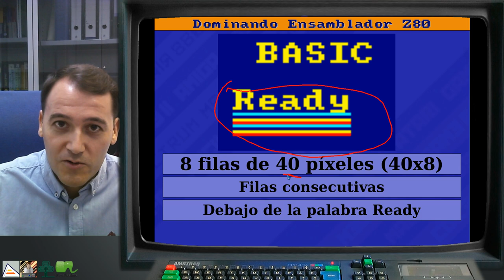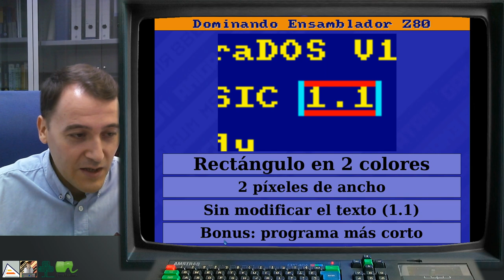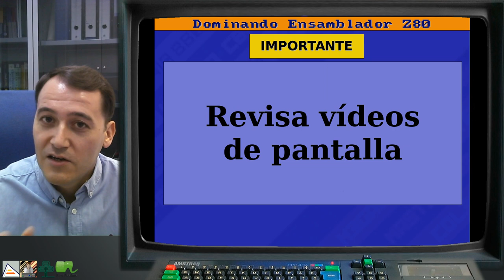[DEZ80 1.P11] RETO: Domina la Memoria de Vídeo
Último reto previo al primer desafío en el que se aprende a dominar la distribución de la memoria de vídeo para poder pintar píxeles y sprites en cualquier parte de la pantalla.